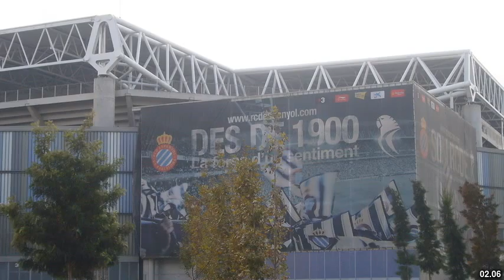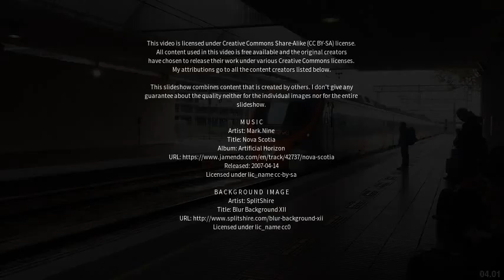Best places to visit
Best places to visit - El Prat de Llobregat (Spain) Best places to visit - Slideshows from all over the world - City trips, nature pictures, etc.